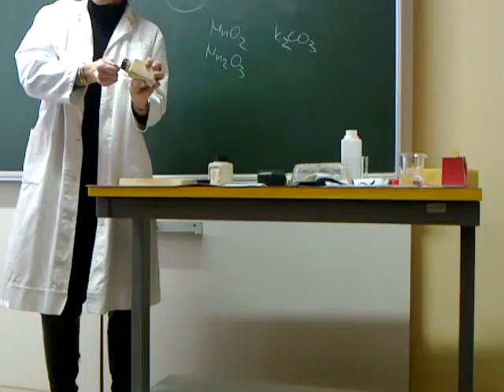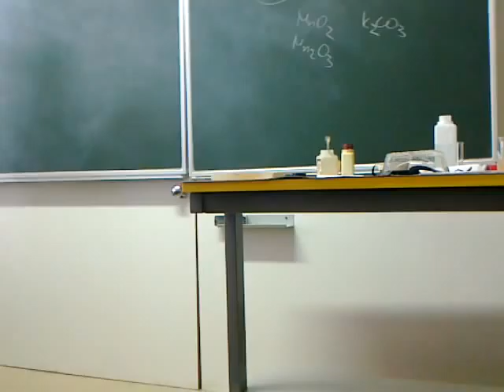Poskus pri KEMIJI